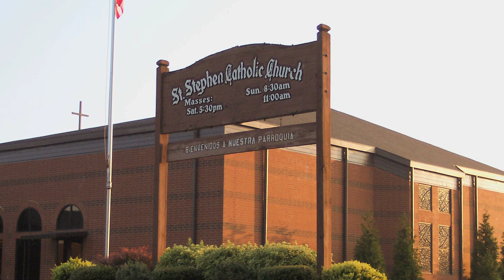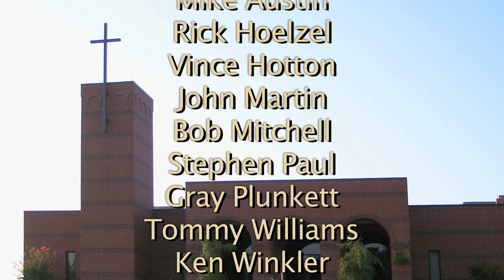Choo Choo Choir 2010 - Behind the Scenes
Members of the choir of All Saints Catholic Church in Dunwoody, GA journeyed once again to St. Stephen Catholic Church in Chattanooga, TN to combine voices for a wonderful weekend of music and fun.